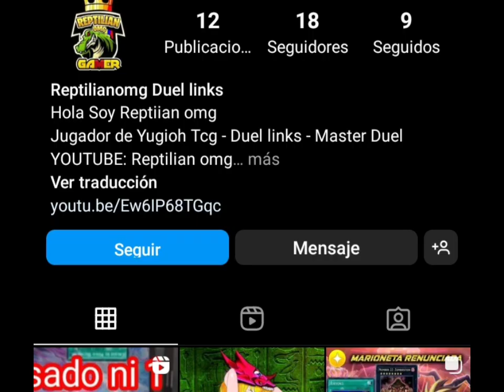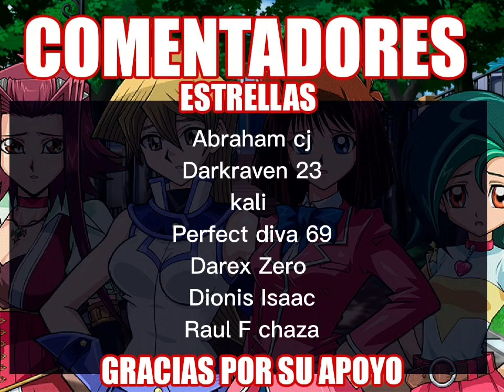When Le MhETES el Sin HUESO Por El Sin ESQUINAS a Jugador SHIRANUI con Tu SKULL CERVANT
PAGINA FACEBOOK: Reptilian omg duel links
TWICH: Reptilianomg

Esta es la Recopilacion de Duelos con memes Random yugioh Duel links de los mejores clips subidos estos ultimos meses HASTA EL MOMENTO Cada final de mes subire la recopilacion de los MEJORES CLIPS MAS VISTOS EN MI CANAL